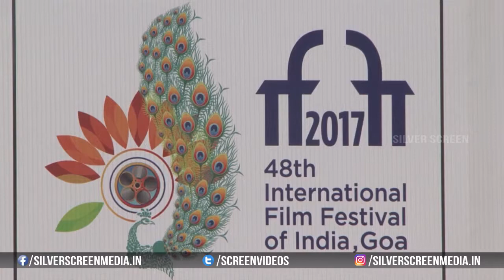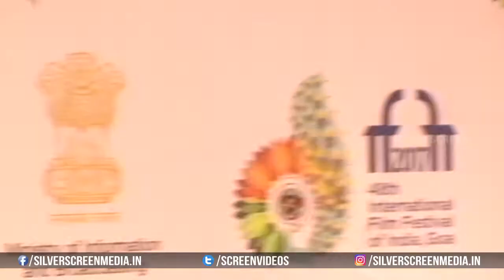Celebs On Red Carpet At IFFI 2017 Closing Ceremony | Bollywood Events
watch Celebs On Red Carpet At IFFI 2017 Closing Ceremony on Bollywood Events